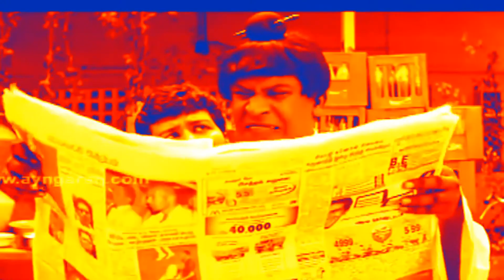Dil wale puchde ne cha tamil memes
Welcome status:
This is Entertainment channel this is tamil memes comedy video.

WHITE BOARD ANIMATION FOR PC - VIDEOSCRIBE SOFTWARE
WHITE BOARD ANIMATION FOR ANDROID MOBILE -
BENIME THIS APP DOWNLOAD IN PLAY STORE.